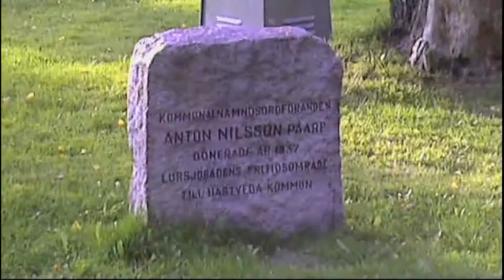tjejerna på väg till Lursjön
första cykelturen ner till sjön för i år, kolla in läget o klämma en pilsner...